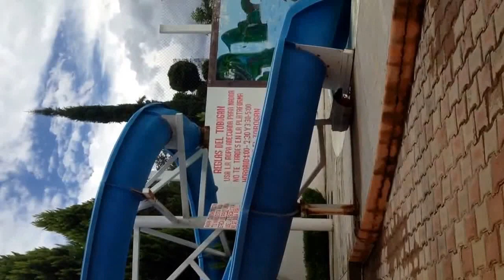Ejutla de Crespo Oaxaca